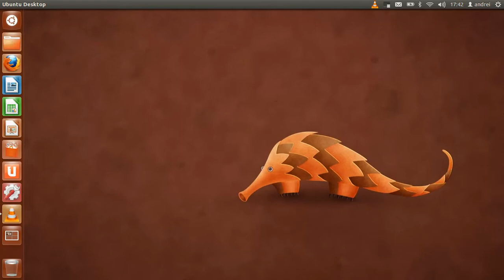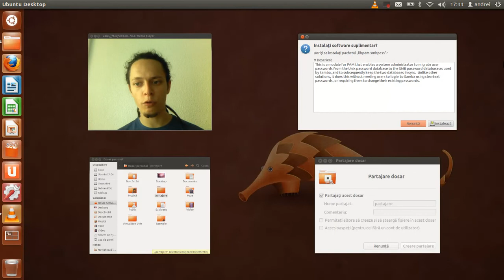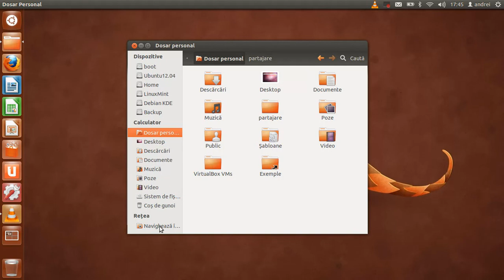Salut Ubuntu: Cum partajez dosare și fișiere cu sisteme Windows folosind Samba?